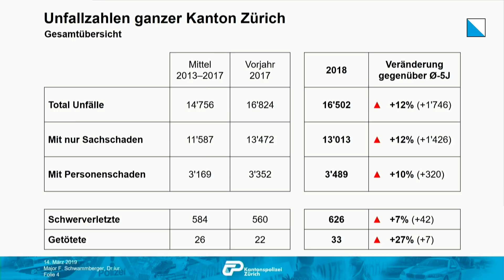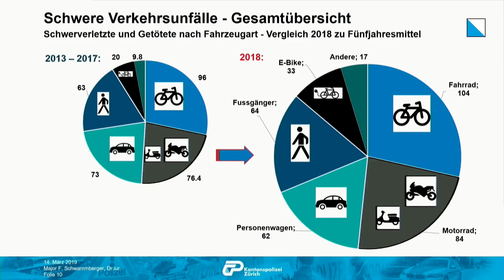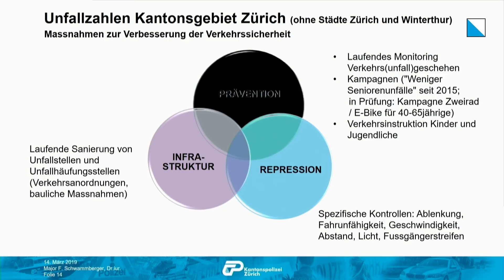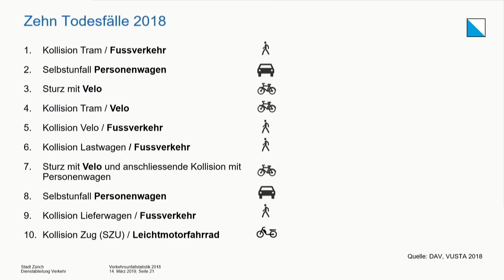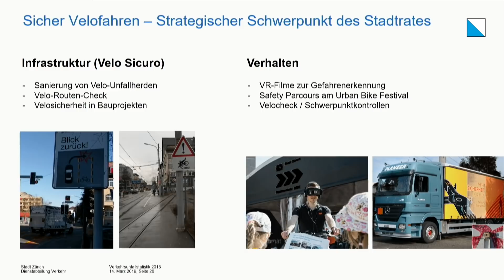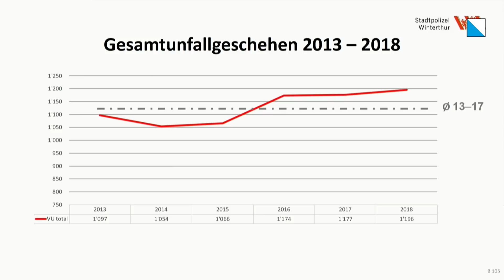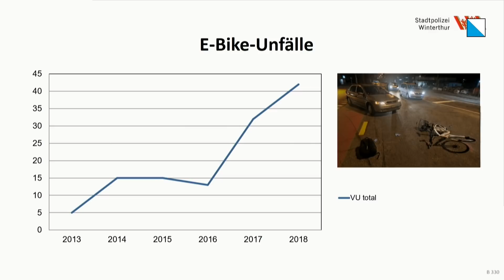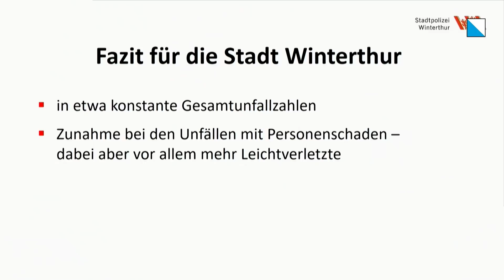Verkehrsunfallstatistik 2018 des Kantons Zürich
Gemeinsamen Präsentation der Verkehrsunfallstatistik 2018 der Kantonspolizei Zürich, der Dienstabteilung Verkehr der Stadt Zürich sowie der Stadtpolizei Winterthur ein.
Es informieren:
- Major Dr. iur. Frank Schwammberger, Chef Verkehrspolizei, Kantonspolizei Zürich
- Dr. phil. Wernher Brucks, Leiter Verkehrssicherheit, Dienstabteilung Verkehr der Stadt Zürich
- Major lic. iur. RA Daniel Beckmann, Leiter Verwaltungspolizei und Rechtsdienst, Stadtpolizei Winterthur